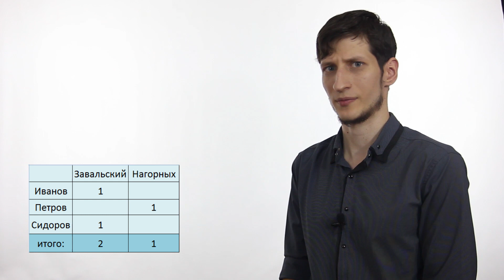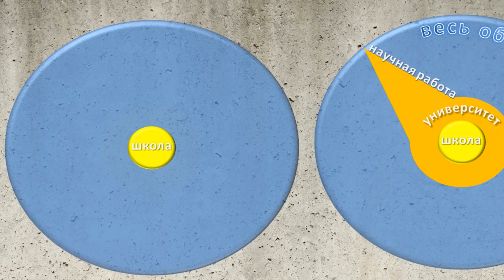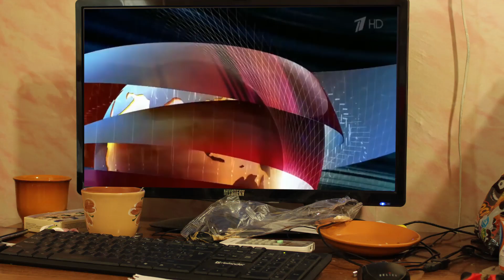POWER CHAIN - Политическая система будущего! ВЫХОД ЕСТЬ!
Поддержать проект: Сбербанк карта 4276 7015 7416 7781

Не так давно, я рассказывал о том, почему либеральная демократия не работает, по-сути не  выражает интересы большинства, а является орудием диктатуры горстки олигархов. Также на нашем канале есть видео, которое рассказывает о сложностях внедрения электронной прямой демократии, кто не видел обязательно посмотрите.

 Политическая система будущего, не только допустит широкие народные массы до управления, но и позволит нивелировать минусы электронной прямой демократии.
Новая структура власти будет строиться не сверху вниз, а с низу вверх.

Ее самым главным элементом, ее основанием будут служить народные собрания первого уровня. Выборные органы будут строиться в зависимости от конкретной ситуации по профессиональному или территориальному принципу. Профессиональный принцип предпочтительнее, так как в процессе трудовой деятельности узнаешь о человеке гораздо больше, чем просто от сожительства в одном доме или на одной улице. Система будущего будет координально отличаться от нынешней, своей пошаговостью и открытостью. Например в городе "х", есть некое крупное градообразующее предприятие "х-уголь", оно на своем сходе выбирает из своего коллектива представителя, который будет представлять их интересы уже на собрании второго уровня, на общегородском собрании. На общегородском собрании, выбирается городское правительство, которое непосредственно решает местные вопросы, а также выбирает представителей в краевое собрание, а уже там выбираются люди в правительство страны. В результате такой ступенчатой системы достигается одно важное преимущество. Люди голосуют не за кандидатов, разделенных от них тысячами километров, ориентируясь на предвыборную рекламу и медийные образы, а за людей которых они лично знают, с которыми они постоянно контактируют в процессе трудовой деятельности. Это практически полностью нивелирует преимущества от денежных вливаний, когда избирателей не 100 000 и не миллион, а всего несколько сотен, ты можешь, даже не имея средств на агитационные материалы и предвыборную компанию, обойти всех лично.
Еще 2 очень важные черты, которые будут отличать систему будущего от либеральной, это открытость и возможность отзыва. Тайное голосование выгодно только мошенникам, в будущем от него полностью надо отказаться в пользу открытого.